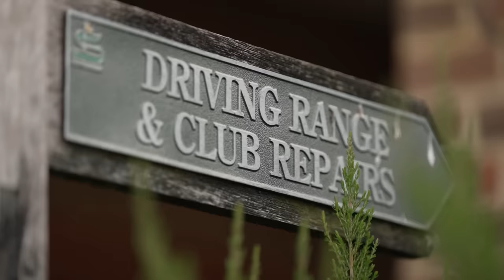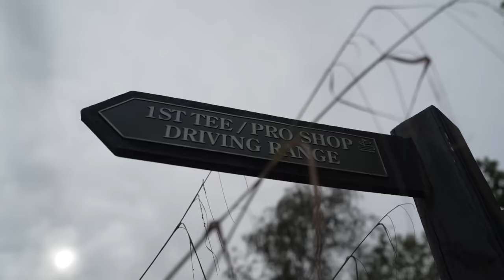Around The Block ft. Conor Gallagher | Pochettino Influence, Captaining Chelsea & UCL Ambition 🚘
Ahead of this weekend's lunchtime kick-off between Chelsea and Brentford LIVE on TNT Sports, Conor Gallagher joins Joe Cole for a game of golf as they discuss taking positives from the Arsenal draw, playing alongside Enzo Fernández & Moisés Caicedo, the influence of Mauricio Pochettino plus much more!